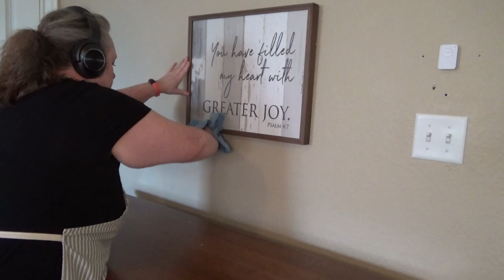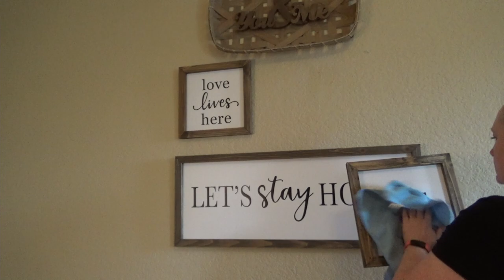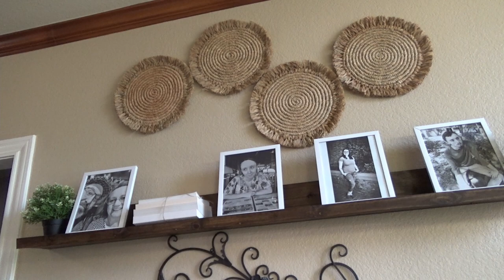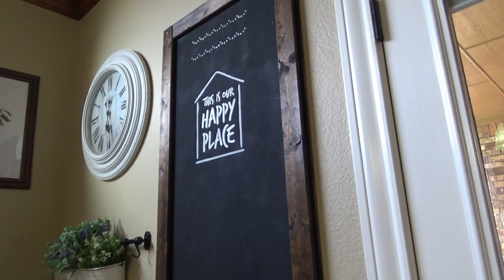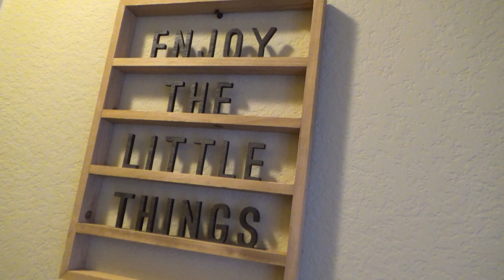CLEANING MOTIVATION | GETTING IT ALL DONE | WHOLE HOUSE DUSTING MOTIVATION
Need some whole house cleaning and dusting motivation ? ?    I am here to help you with getting it all done!

Come along and clean with me as I do my whole house dusting routine. Grab your cleaning supplies and let's clean together!

I hope you get tons of cleaning, decluttering and organizing motivation as well as inspiration to help you turn your house into a home while you clean, declutter and organize as well.

Remember to give this video ad thumbs up before you leave! If you enjoy this kind of content, then you are in the right place!